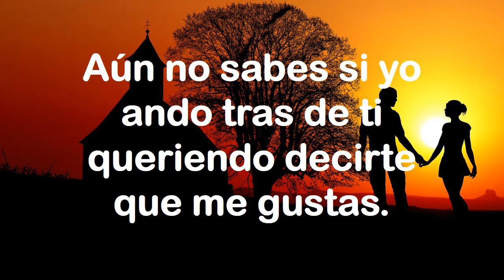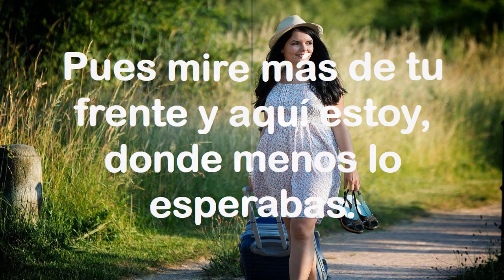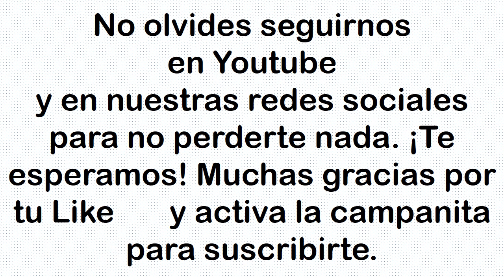👄👍 Por qué a veces [[SIENTES TANTAS GANAS DE LLORAR]] ⭐❤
En este video te presento el poema de amor más hermoso de mi autoría, espero que lo disfrutes pensando en tu amor. 🥰🙏

¡Son las palabras románticas más acertadas para ti que estás enamorada o enamorado y quieres expresar con palabras el sentimiento que guarda en tu corazón a la persona que tanto amas!

⭐🌻 Más aún si este amor es a distancia y le extraña. Así que aquí están los mensajes de amor más motivantes para expresar a tu amado a través de poemas de amor,

Así que mira este y otros hermosos videos aquí en el canal “Latarillo”.

Un favor. Ayúdame a compartir y a difundir este canal "Latarillo".
¡Un gran abrazo! Nos vemos la próxima vez.